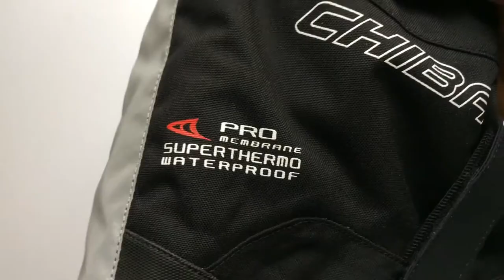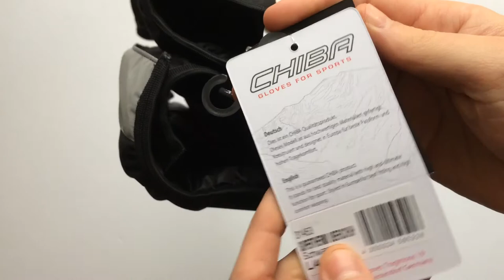Chiba Superthermo Kerékpáros Kamásli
Bringázz nyugodtan télen is ebben a vízálló, jól szigetelő kamásliban amit a biciklis cipődre tudsz húzni.